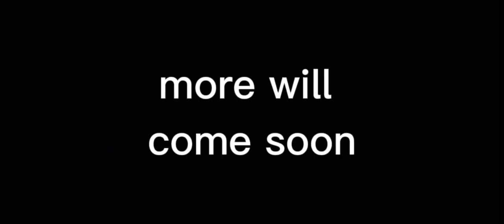Grandma and Grandpa came to see us